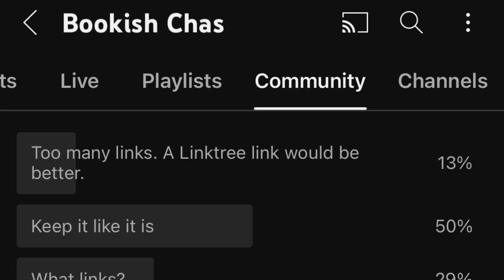Random Chasiness - Channel Updates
Watch out! There’s some random chasiness coming your way! Just some random channel updates. 🤪

✴️✴️ VIDEO CHAPTERS ✴️✴️

00:00 Hi
00:18 Intro
01:08 Subscribers
01:36 Monetization?
03:17 Video Description Poll
04:54 Linktree
07:13 Patreon
08:02 Patron Pick
10:11 Pango Books
11:03 Upcoming Videos
13:09 Your Feedback

✴️✴️ CHANNELS MENTIONED ✴️✴️